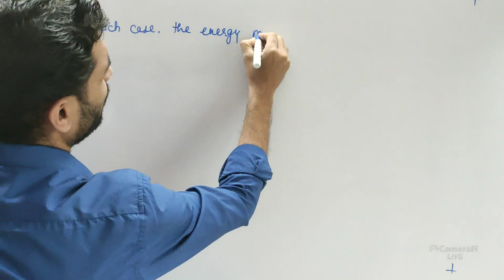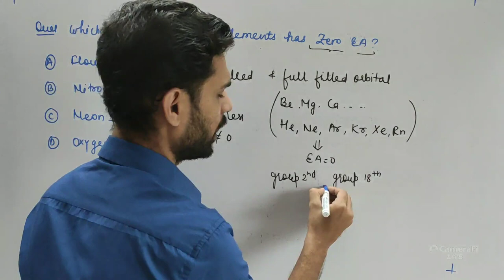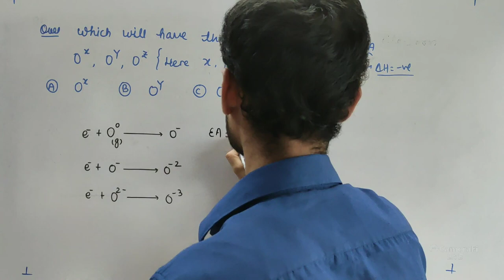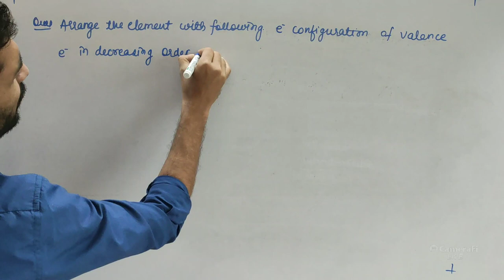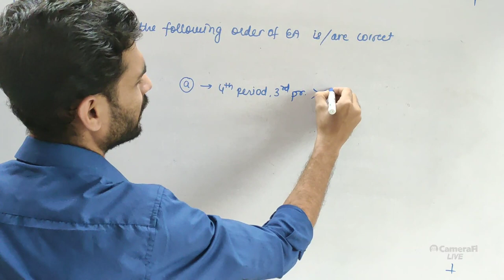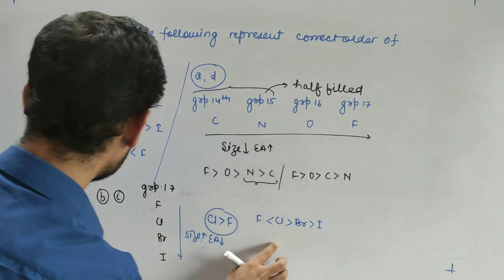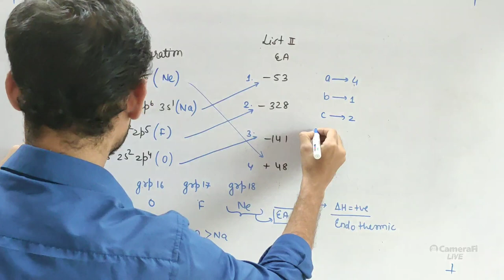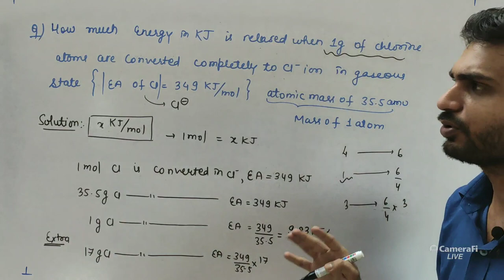QUESTION BASED ON ELECTRON AFFINITY